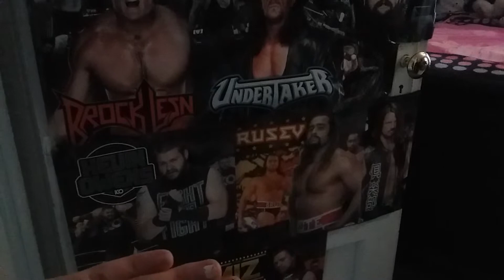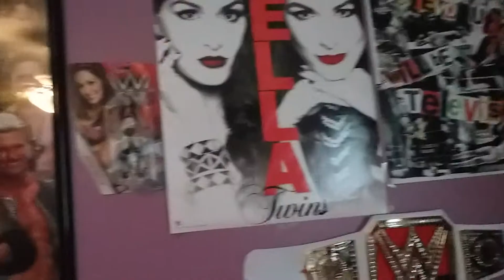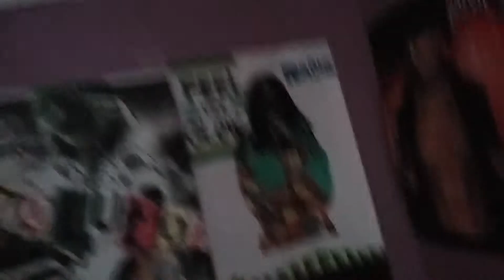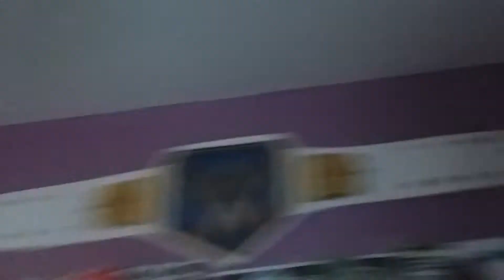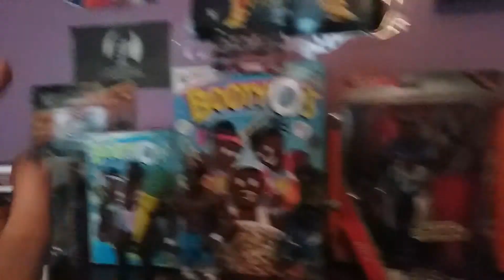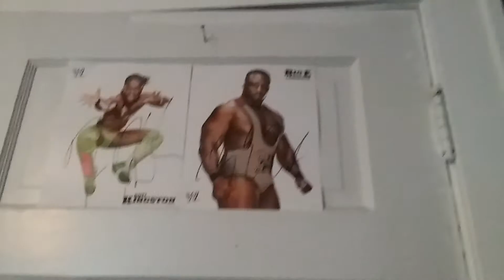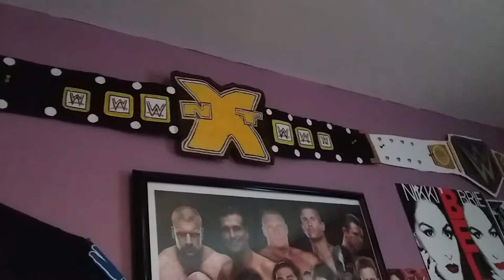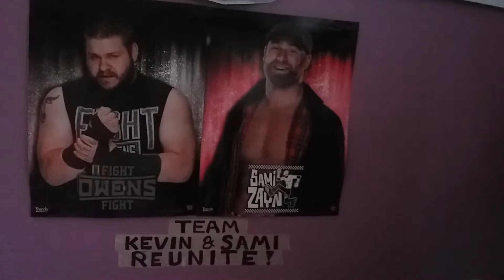My WWE bed room tour!👊💪🛏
For this video I want to share you guys my wwe collections in my Awesome Bed Room,  please like this video, leave a comment down below and ring the bell for any notifications for my next video,